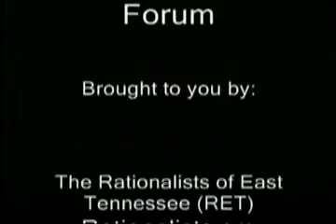A Clinical Psychologist Gives Her Take on Religion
Knoxville Freethought Forum 3/17/15.  Suzanne Molnar from the University of Tennessee Knoxville joins.